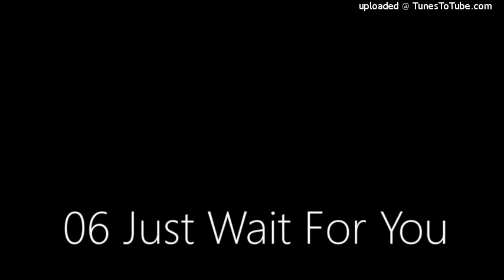06 Just Wait For You / SOUP 1996 BMG JAPAN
old my song soup 1995
music,words,arrange,vocal,chorus,guitar,drums
by Atz Ogawa(soup)
bass by Susumu Araki(soup)
electric piano by Yuta Saito(斎藤有太）